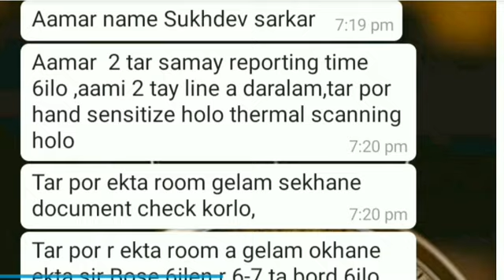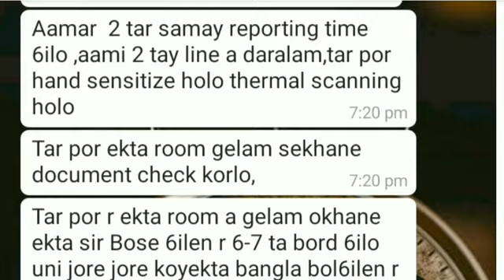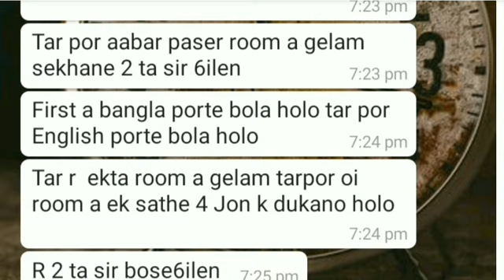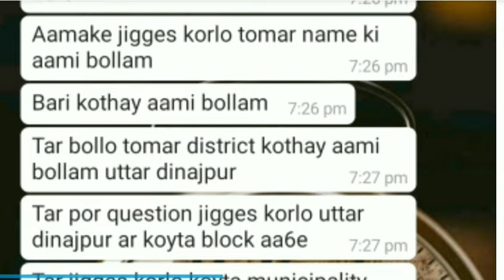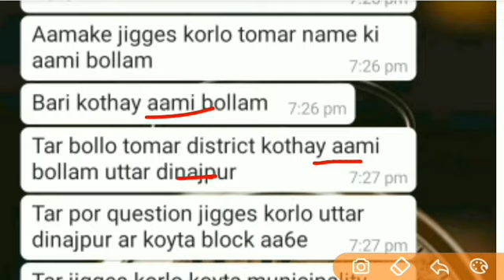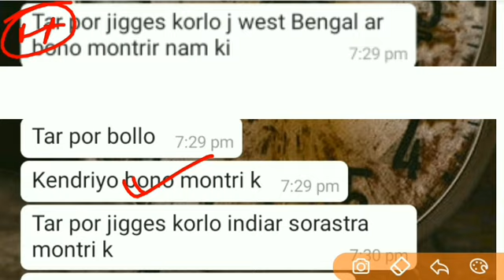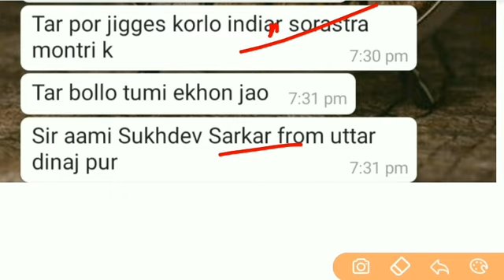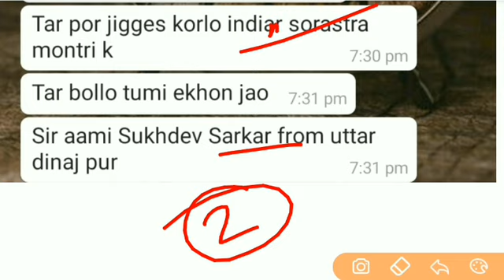Bana Sahayak interview uttar dinajpur/bana sahayak interview live experience 2020/bana sahayak 2020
Bana Sahayak interview live experience uttar dinajpur bana sahayak interview question

    &*$ Jaman Sir &*$